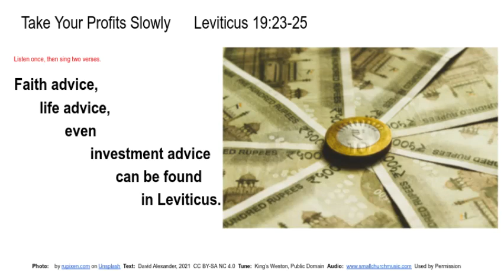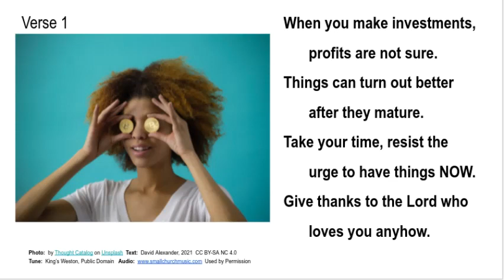Leviticus 19:23-25 Take Your Profits Slowly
Faith advice, life advice, even investment advice can be found in Leviticus.